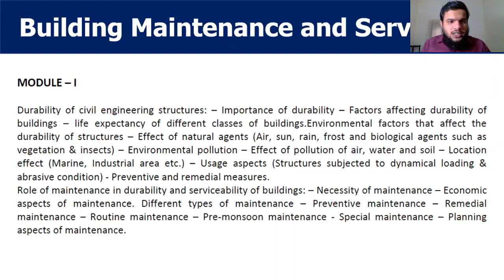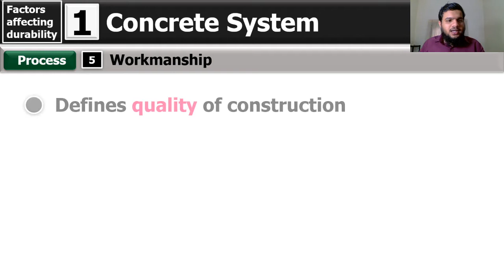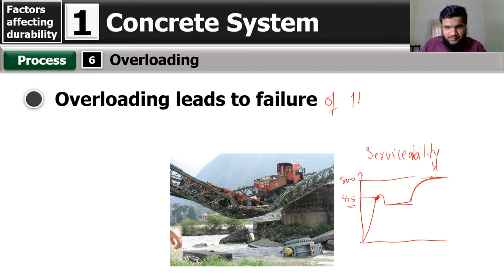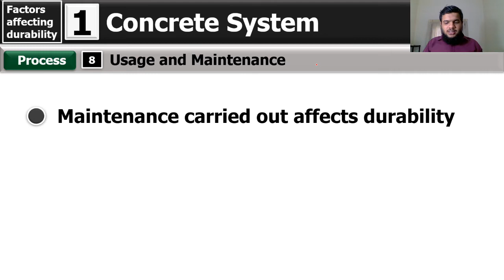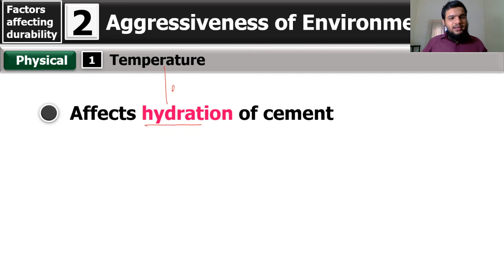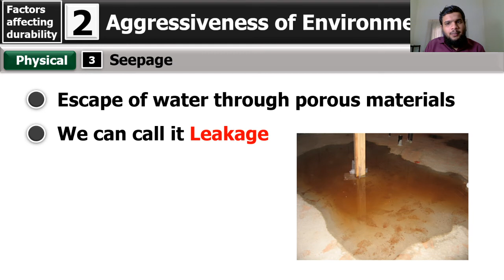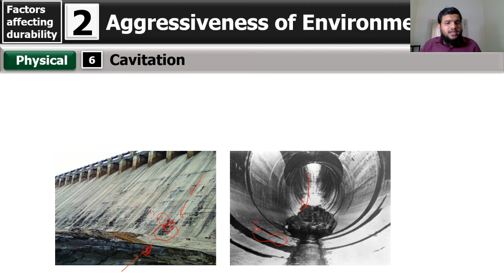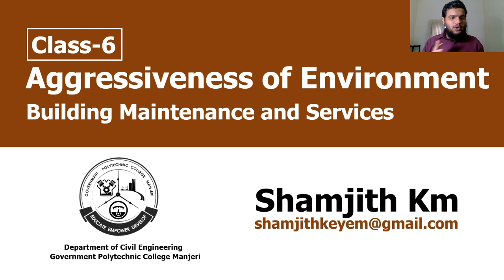Building Maintenance and Services (BMS) Class 6 - Aggressiveness of Environment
Faculty:
Shamjith Km
GPC Manjeri